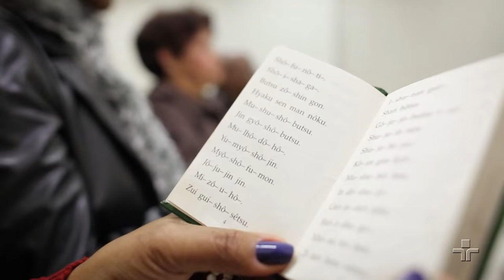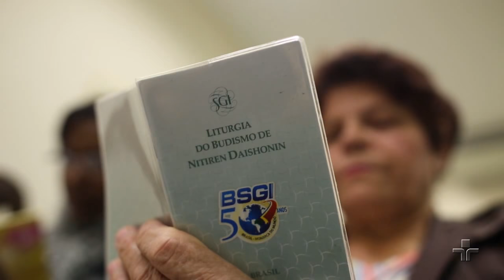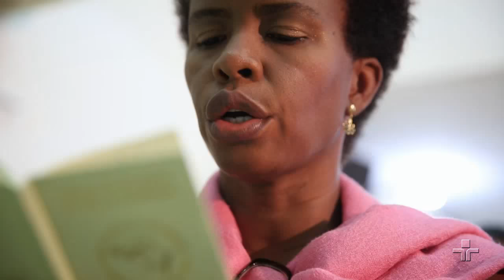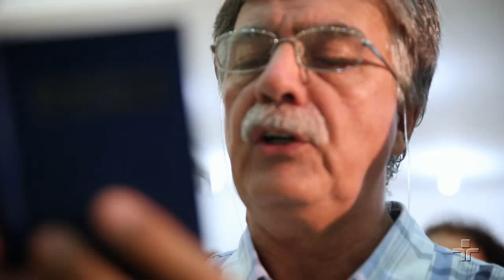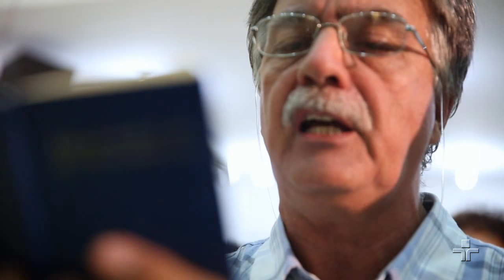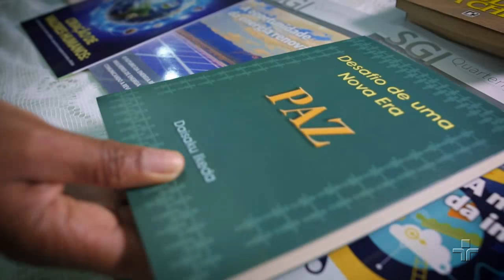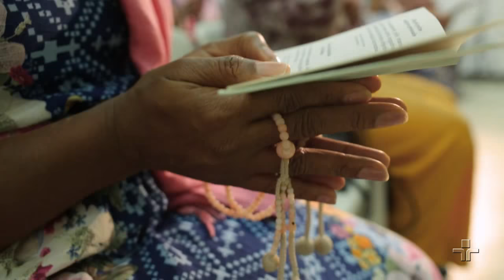Soka Gakkai | Retratos de Fé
Membros da Soka Gakkai falam da origem da tradição e da prática do Budismo Nitiren, cuja origem remonta ao século XIII. Eles explicam o Nam-Myoho-Rengue-Kyo, um mantra cuja recitação elimina as energias negativas e o karma negativo acumulado. Praticantes ressaltam as transformações que a Soka Gakkai proporcionou às suas vidas.